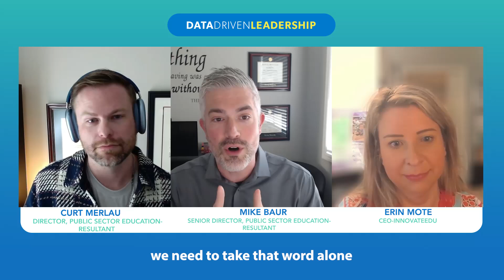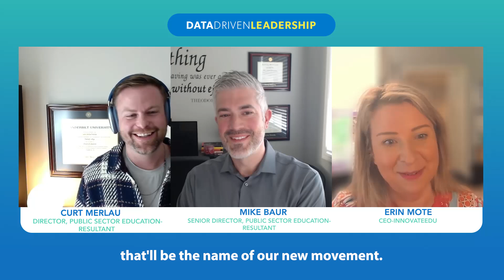How to Create Systemic Change for Equitable Opportunities in Education with Erin Mote